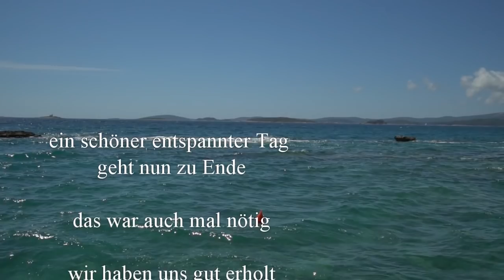Camping Lavanda Insel Peljesac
heute verbringen wir einen relaxten Tag auf dm CP Lavanda. Es ist sehr schön hier und wir erholen uns nur einfach mal...

Liebe Videofreunde!

livingandtravel

Unser Equipment:

unsere Kamera ist die Sony a 6500:

unsere Zoomobjektive sind:
Sony SEL-55210
Sony SEL - 18105

die Festbrennweite Sony SEL-35/F18:

Das Weitwinkel Sony SEL 1018 :

Gimbal für die Gopro :

für die Luftaufnahmen DJI Mavic Pro:
ND Filter für Mavic:

GorillaPod für die Sony :

Mikro für Sony und Gopro ( benötigt Adapter an der Gopro):

Videoleuchte für die Sony:

Fieldmonitor für die Sony :

Handy Gimbal:

Sony Gimbal:

Omnia Backofen:

Plastik Aufbewahrungsbox:

Faltbare Salatschleuder:

Faltbarer Wasserkessel:

Katastrophenschutz Decken: